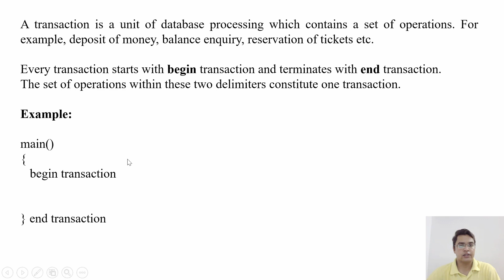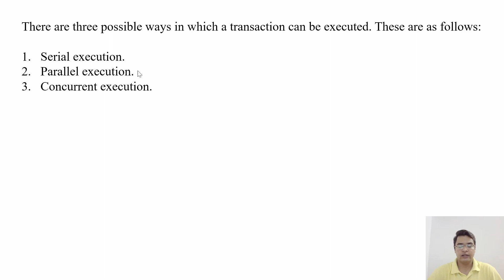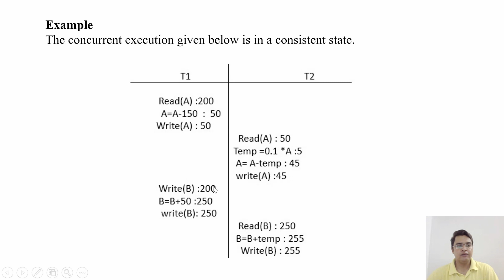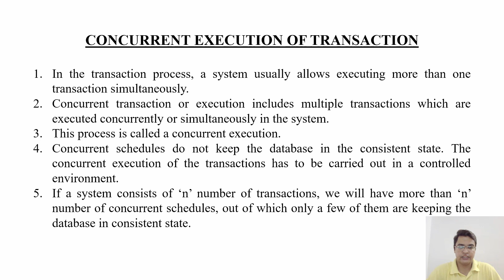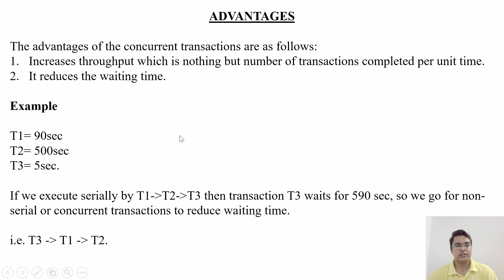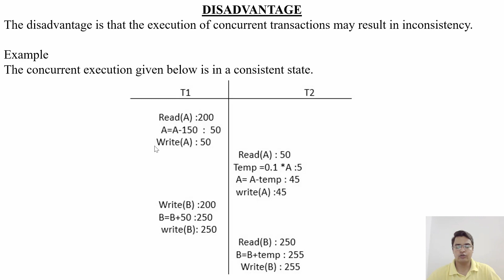Concurrent Execution of Transaction in DBMS [Hindi] - #102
It allows the execution of multiple transactions concurrently. Learn about Concurrent Execution in dbms with example in hindi.